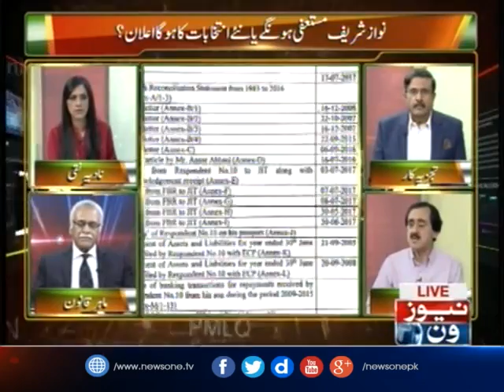Pas e Parda | 17-July-2017| Brig(R) Haris Nawaz | Ahmed Owais | Shahab Usto